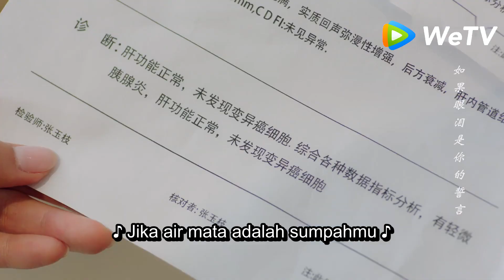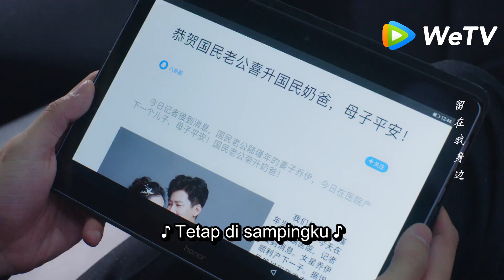Pretty Man 2 (Lelaki Rupawan) | Special Clip Ternyata Kamu Sehat | 国民老公2 | WeTV 【INDO SUB】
kisah bintang film hebat Lu Yannian dan bintang baru industri hiburan, Joe An, yang diam-diam saling mencintai selama sebelas tahun. Setelah kasar, mereka akhirnya pindah ke aula pernikahan. Keduanya berpikir bahwa mereka akan membuka kehidupan yang bahagia, tetapi mereka tidak ingin bertemu dengan mereka. Gelombang ombak telah menjadi tantangan. Krisis yang diciptakan oleh dunia luar telah membuat cinta mereka lelah, dan kebenaran dari tahun-tahun berdebu telah membuat pasangan yang telah saling mencintai dalam beberapa tahun terakhir terpisah. Tetapi berdasarkan cinta mereka satu sama lain, kedua pria itu saling menebus, menyembuhkan bersama, dan tidak pernah menyerah satu sama lain. Selain itu, perasaan dewi nasional Song Acacia dan pewaris keluarga Han Xu Jiamu juga sulit berkembang dalam kesalahpahaman dan keterikatan. Bisakah mereka menyangkal hati sejati satu sama lain? Sepupu Joan yang baik, Joan Anxia kembali ke Cina untuk mengejar cinta sejati. Setelah oolong, ia tiba-tiba bertemu dengan bintang akting yang antusias, Cheng Hao. Apakah mereka ditakdirkan untuk satu sama lain?

Dylan Xiong - Lu Jin Nian
Lai Yu Meng - Qiao An Hao
Jerry Yu - Xu Jia Mu
Zhao Yao Ke - Song Xiang Si
Chen Yu Cheng - Qin Yi Ming
Chen Minyee - Joan An Xia

☞ 《The Fox's Summer Season 2》 :
☞ 《Master Devil Do Not Kiss Me》 :